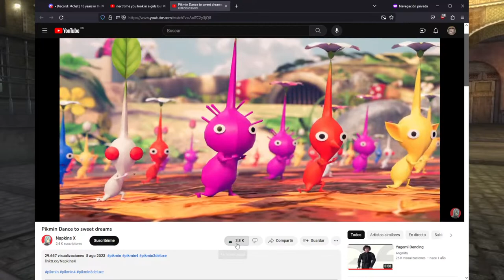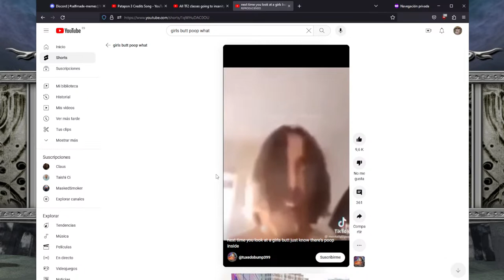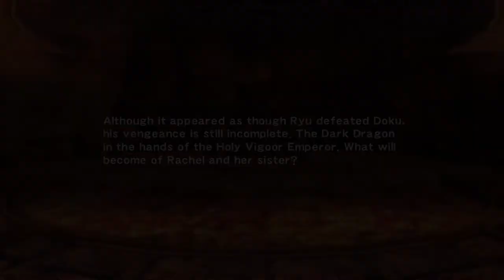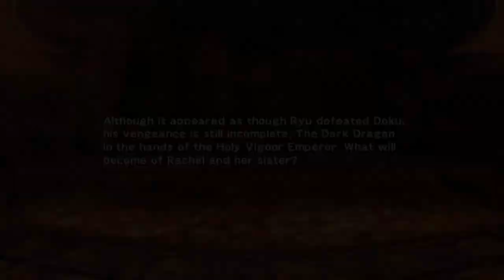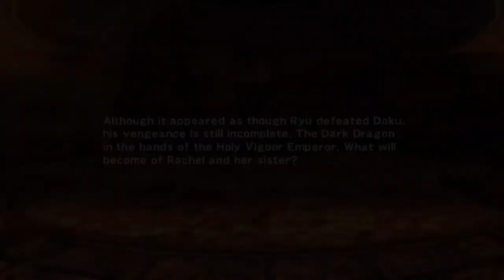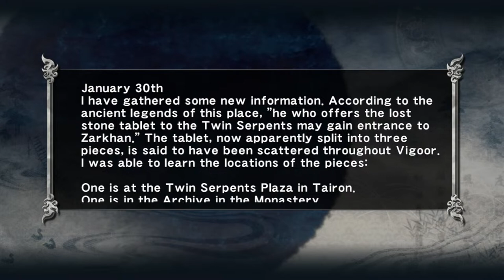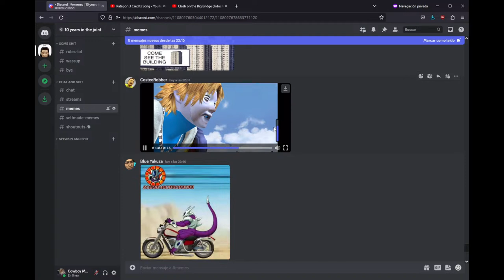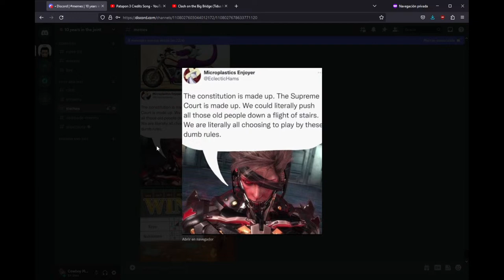Some guy with broken english plays Ninja Gaiden Sigma - Part 3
Every game would be 10 times better if you could Izuna Drop